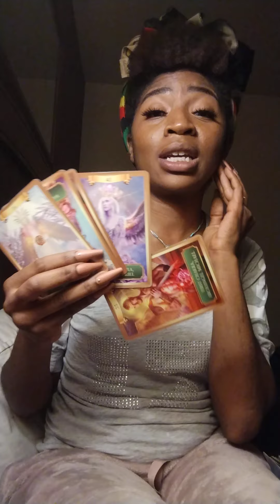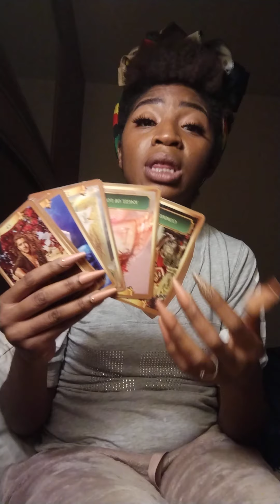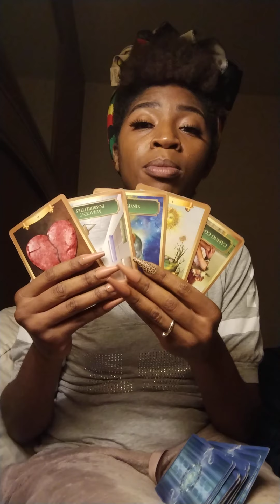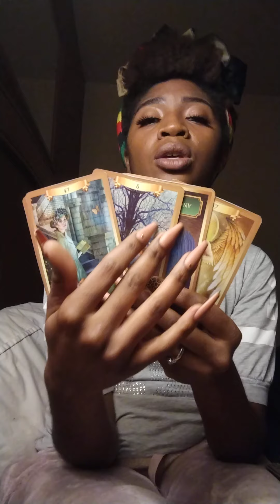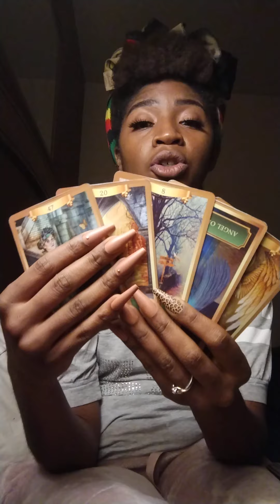Pisces playing the waiting game😕: Pisces tarot card reading January 2022